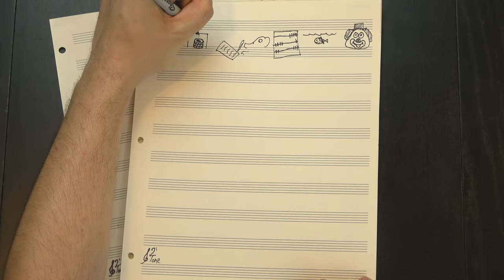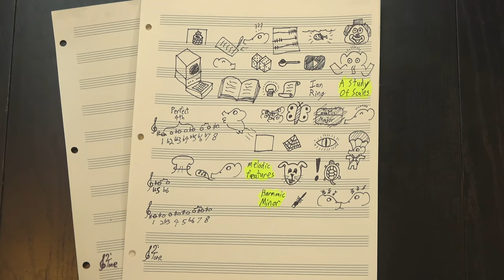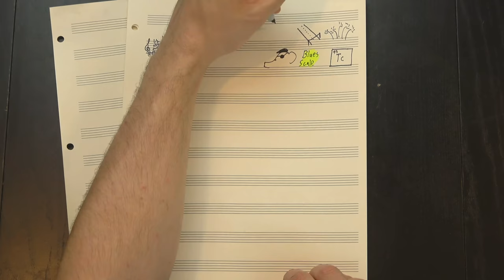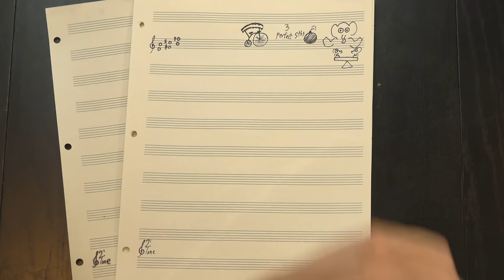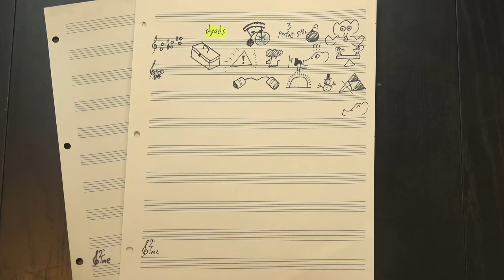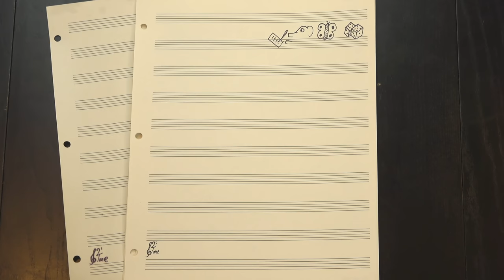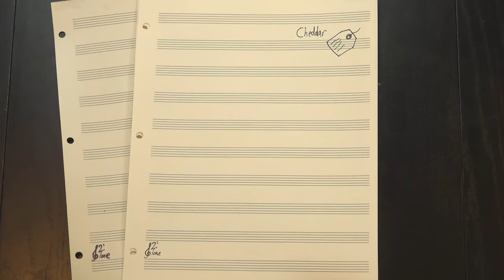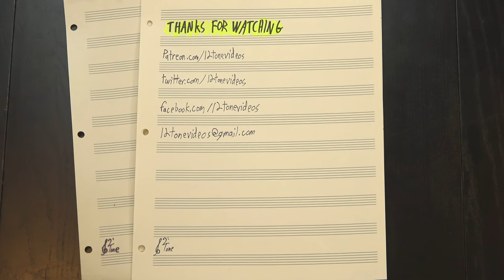Can Random Notes Make A Scale?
Can you make a scale out of completely random notes, and if so what does it sound like? Let's find out! This week I'm embracing the challenge video format and trying to analyze a completely random, never-before-used scale just to see what happens. And it turns out it's pretty interesting! Random scales inevitably wind up with unique features, and this one's no exception, so check it out and maybe try it yourself with your own random scale!

Huge thanks to our Elephant of the Month Club members:

Susan Jones
Jill Jones
Ron Jones
Howard Levine
Kaylor Hodges
Gabi Ghita
Elaine Pratt
Ken Arnold
Brian Etheredge
Josh King
Gene Lushtak
Tom
Khristofor Saraga
William (Bill) Boston
Nicolas Mendoza
Duck
Wolf Bennett
RAD Donato
Anton Smyk
Mitchell Fund
Dale Monks
Chris Prentice
Len Lanphar
Paul Ward
Soham Panda
Benjamin DeLillo
Jack Carlson
Budjarn Lambeth
Susan Lingenfelter
Branden Randall
Dov Zazkis
Jesse Russo
James Treacy Bagshaw
Christopher Lucas
Hendrik Payer
Andrew Beals
Thomas Morley
Jacob Helwig
Duncan Dempsey
Jeff Cairns

Also, thanks to Jareth Arnold and Jade Tan-Holmes for proofreading the script to make sure this all makes sense hopefully!